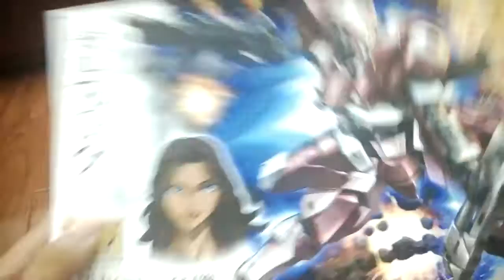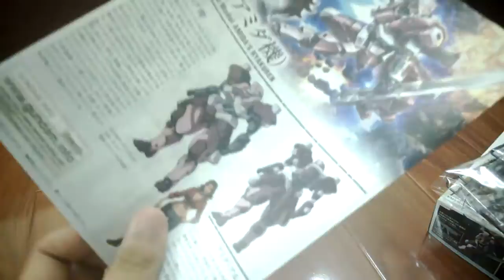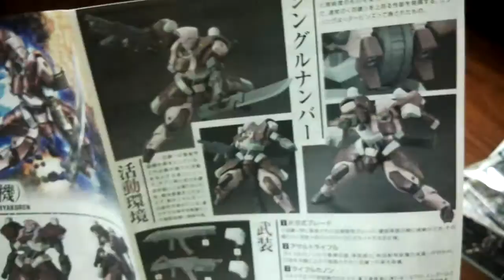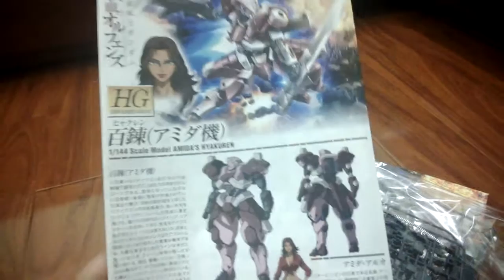Đập hộp HG Amida hyakuren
Like and sub nhé
nếu có j thắc mắc hãy để lại comment bên dưới nha ^^